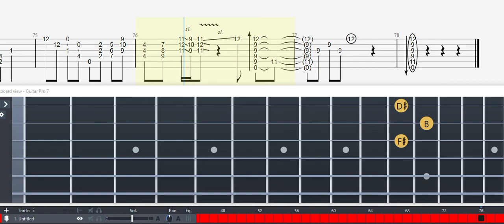GUITAR TABS (Tommy Emmanuel) Michelle - Tutorial Sheet Lesson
Support Tommy Emmanuel ... +